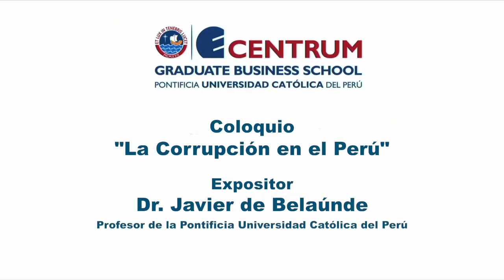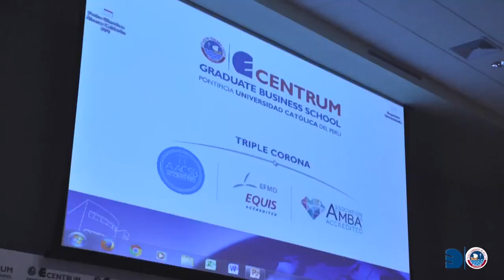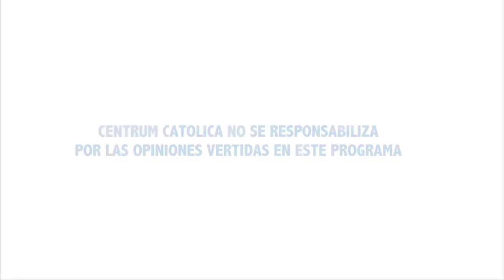Coloquio “La Corrupción en el Perú”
Ponencia del Profesor de la Pontificia Universidad Católica del Perú (PUCP), Javier de Belaunde, durante su participación en el coloquio “La Corrupción en el Perú”.